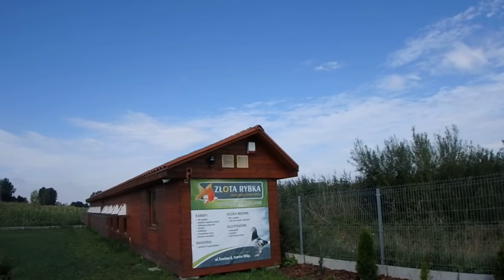1 gołąb z lotu Rakoniewice